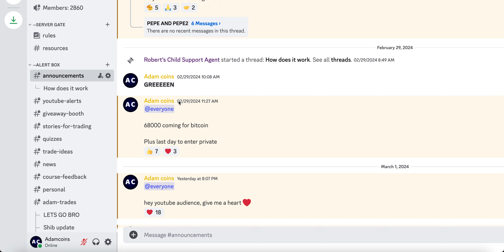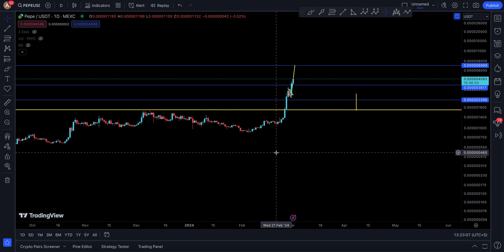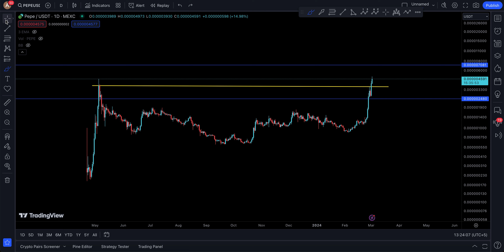Pepe Coin (PEPE) Price Prediction and Technical Analysis, NEW ATH !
Pepe update today for 2 MARCH 2024